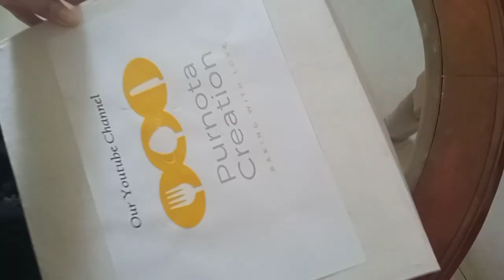Cake decoration || Birthday cake order complete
Hello guys!😍
Hope you enjoyed my video. 🥰You can order ckaes/jar cakes from our facebook page.

We need whipping cream for making cream and we need white chocolate(melted) also and add some pink colour then we use suger syrup and we use some sprinkles.we need sky colour also.🥰🥰🥰This so easy to make you can decorated your birthday cake so easily by following this process. 🥰🥰🥰